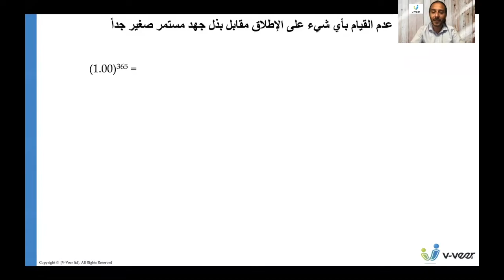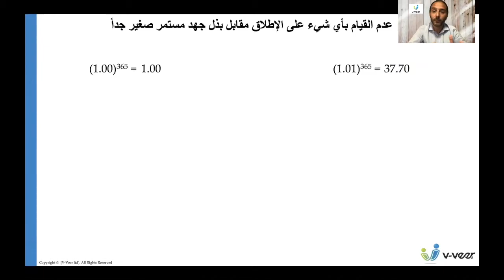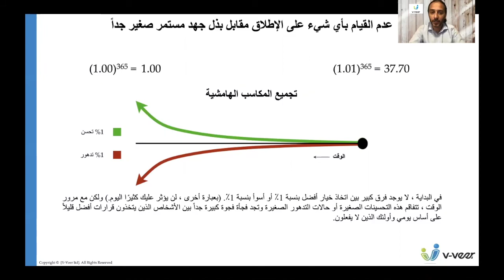التحسين المستمر: بذل جهد صغير مستمر